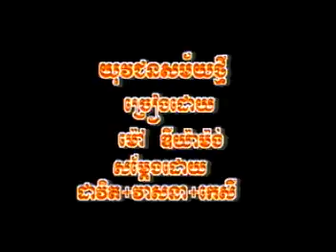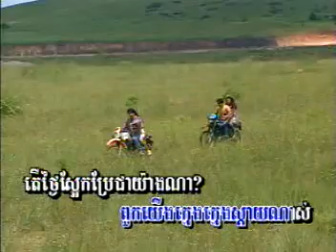យុវជនសម័យថ្មី ច្រៀងដោយ៖ ម៉ៅ ឌីយ៉ាម៉ង់